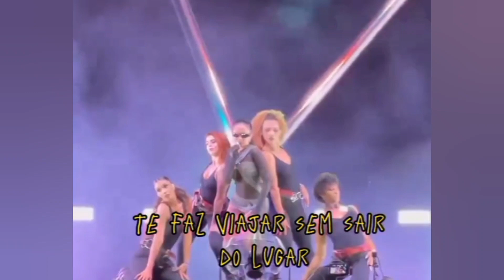XAND AVIÃO se pronuncia após POLEM1CA com JULIETTE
Nossa rede social: @ramilsongrandao